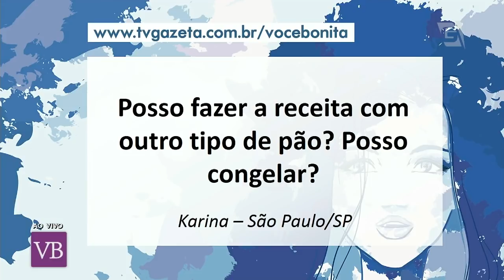Pão de Festa Recheado - Você Bonita (01/12/17)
Veja essa receita deliciosa de pão recheado com a nutricionista Maria Cecilia Corsi!